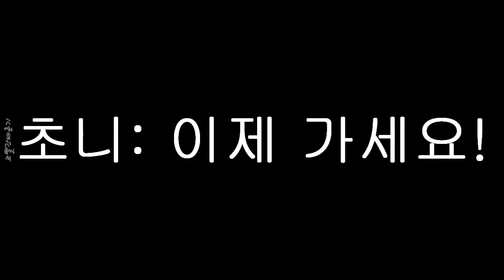프로듀스 1077 서현숙 하이라이트